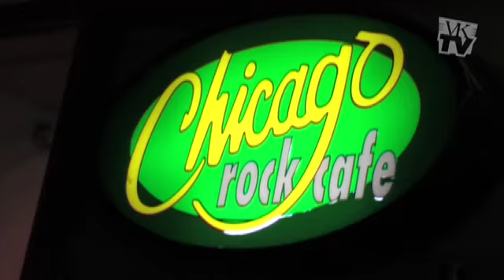VKTV in Norwich on the 22nd May 2010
VKTV filmed a great night out in Norwich as part of the Endless Summer VKends Tour - were you there? Did you make the video? Even if you weren't, come and see what went down.